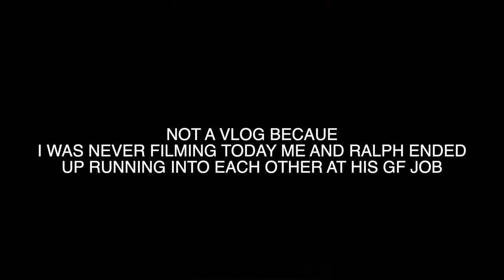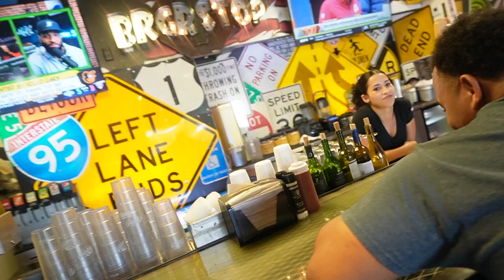Pulled up to ralph gf job this happended